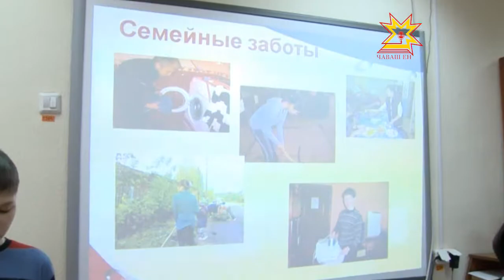«Чăваш пики» конкурса хутшăнакансем ача çуртĕнче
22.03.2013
Ыран Шупашкарти Ухсай ячĕллĕ культура керменĕнче кăçалхипе çиччĕмĕш хут «Чăваш пики» конкурс иртет. Унта хутшăнакансем çак кунсенче пĕр-пĕринпе паллашрĕç. Пурте пĕрле музейра, «Паха тĕрĕ» фабрикăн лавккинче пулса курчĕç. Ача çуртĕнче пурăнакансемпе курнăçрĕç. Вĕсене уяв каçĕ парнелерĕç, парнесем парса савăнтарчĕç.